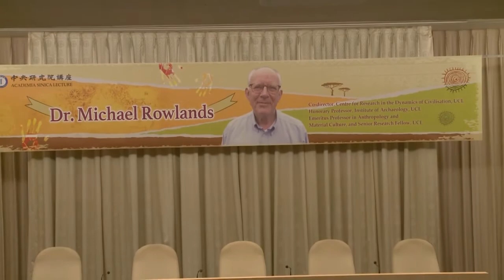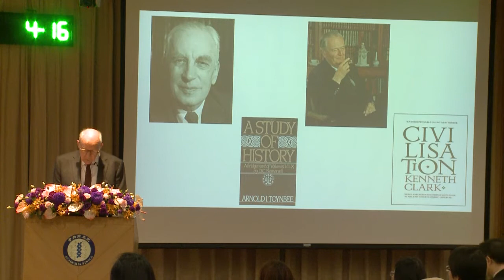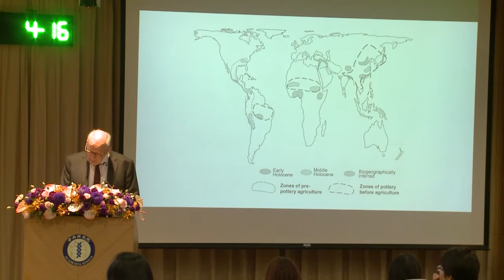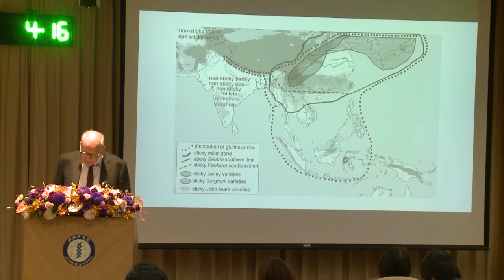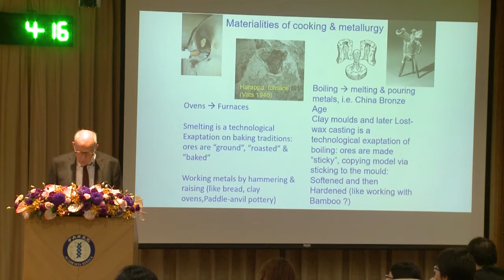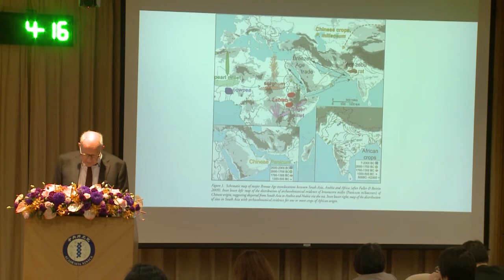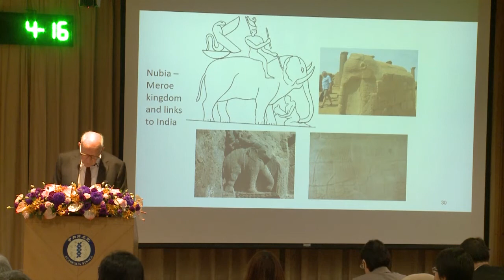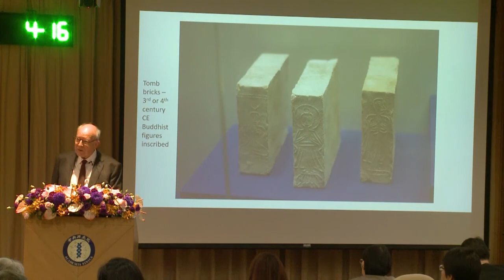Civilisation Recast: From Africa to Asia and Beyond | Dr. Michael Rowlands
中央研究院講座【Academia Sinica Lecture】-主題/
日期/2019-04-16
主題/Civilisation Recast: From Africa to Asia and Beyond
主講人/Dr. Michael Rowlands (英國倫敦大學考古學系及人類學系榮譽教授)